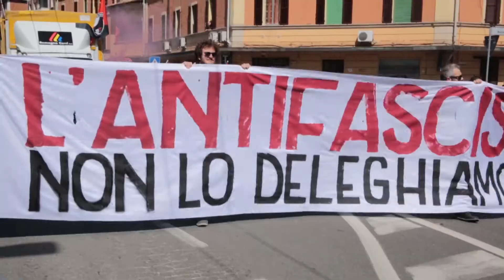il pescerosso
Ilpescerosso, nasce come risposta ad un sistema contemporaneo inutile per l’arte, ma congruo, solo al potere economico-politico. Il gruppo nasce per la libertà di ascoltare i rumori di sottofondo,  e per tutto quello che non è sentito, perché scomodo ai sistemi.